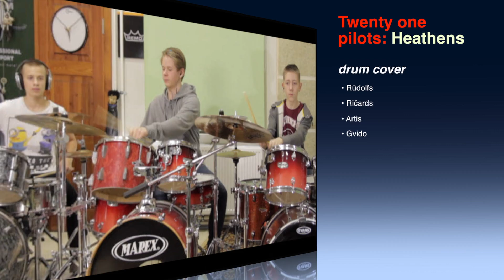Twenty One Pilots: Heathens drum cover guitar cover How To Play Drums